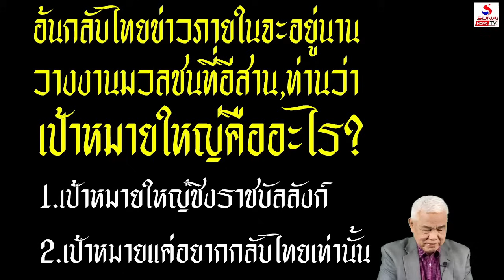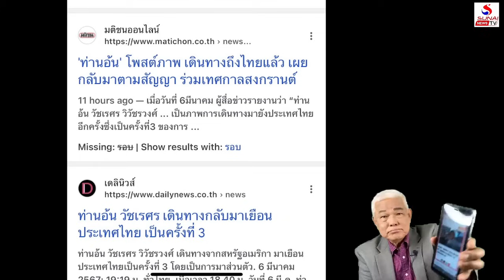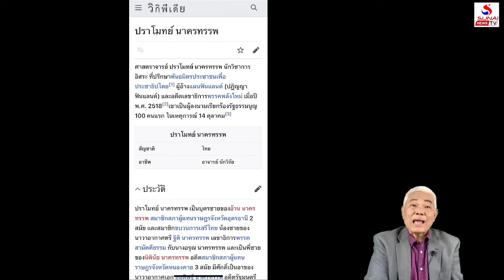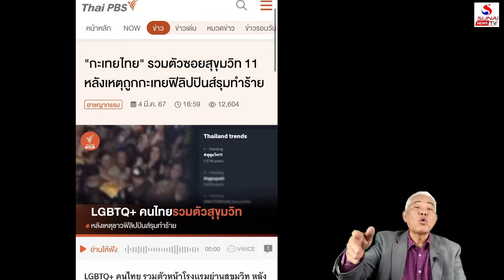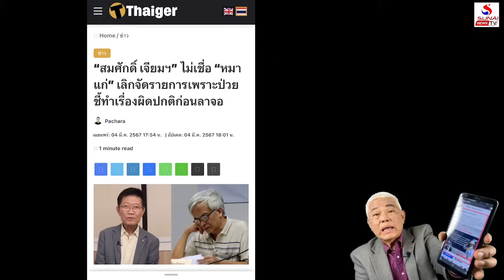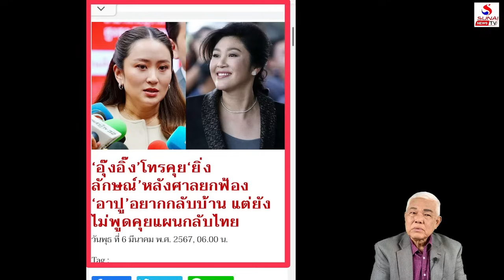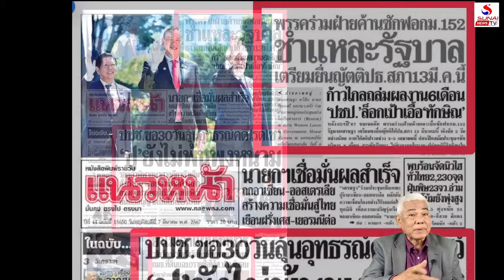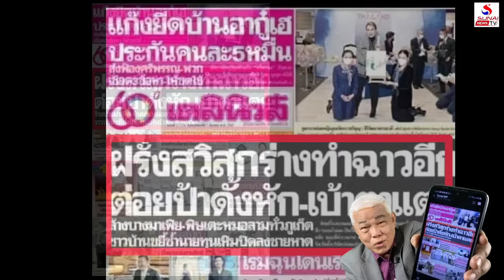เกาะติดคิดทันข่าว 7 มีนาคม 2567 / อ้นกลับไทยระลอกใหม่, มาทำไม? การเมืองไทยกระเทยดีลเลอะ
อ้นกลับไทยระลอกใหม่มา, ทำไม? การเมืองไทยกระเทยดีลเลอะ